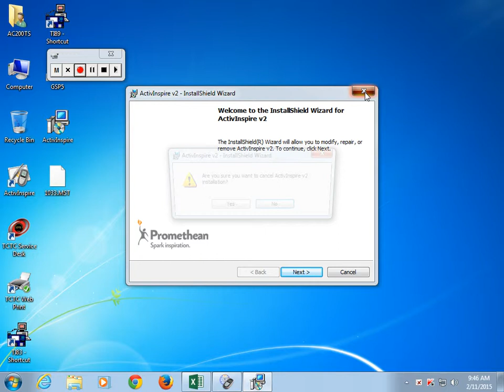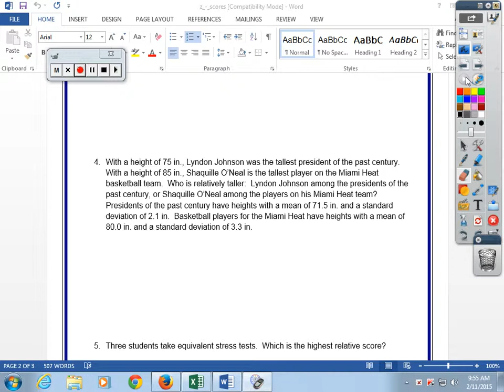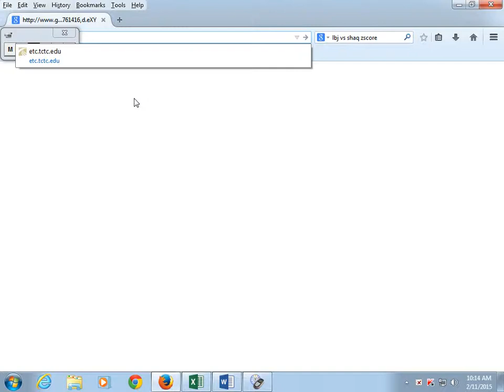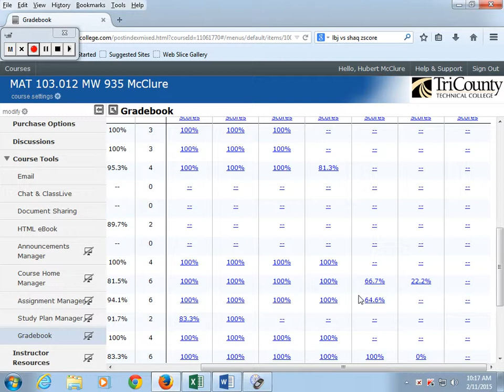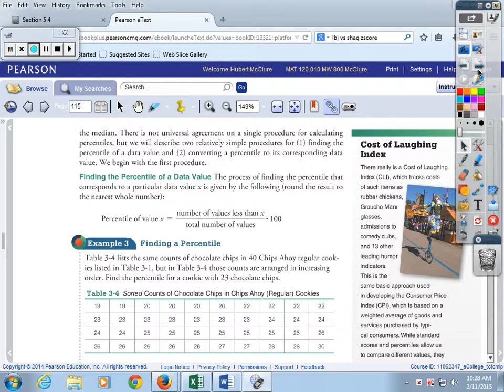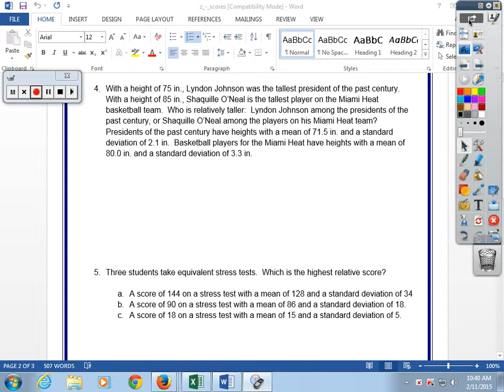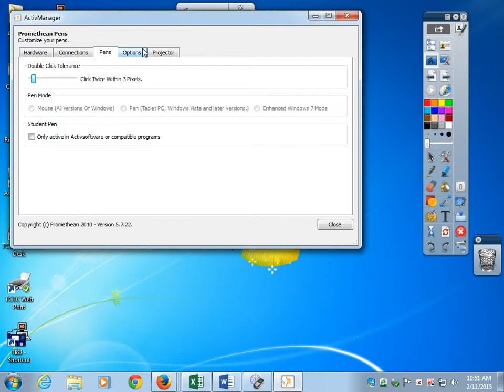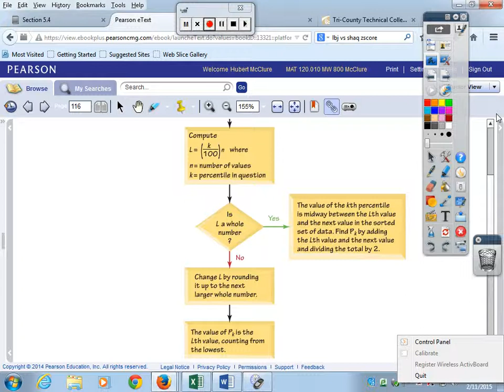MAT 103 935am 021115 quartilespercentilesboxplots